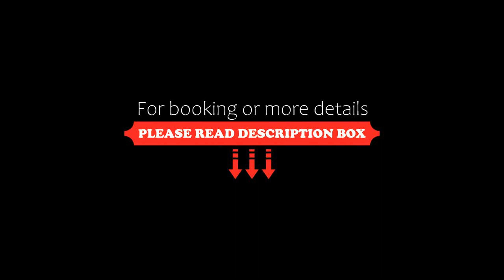Sutera Avenue Toons Suites by Pinstay, Kota Kinabalu, Malaysia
About Property:
Featuring air-conditioned accommodation with a rooftop pool, Sutera Avenue Toons Suites by Pinstay is set in Kota Kinabalu. The property is situated 1.7 km from Sabah State Museum & Heritage Village, 3.5 km from North Borneo Railway and 7.7 km from Likas City Mosque. The property is non-smoking and is located 2.3 km from Filipino Market Sabah.

The spacious apartment is fitted with 2 separate bedrooms, 1 bathroom, a fully equipped kitchen with a dining ...
Property Type: Hotel
Address: Lorong Sutera Avenue, 88100 Kota Kinabalu, Malaysia
Searching For
1. Sutera Avenue Toons Suites by Pinstay - Kota Kinabalu - Malaysia
2. Sutera Avenue Toons Suites by Pinstay - Kota Kinabalu - Malaysia Address
3. Sutera Avenue Toons Suites by Pinstay - Kota Kinabalu - Malaysia Rooms
4. Sutera Avenue Toons Suites by Pinstay - Kota Kinabalu - Malaysia Amenities
5. Sutera Avenue Toons Suites by Pinstay - Kota Kinabalu - Malaysia Offers and Deals
Audio Credit:
Track Title: Subway Dreams
Artist: Dan Henig